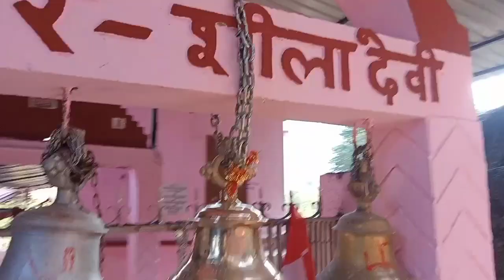maa shila devi temple!! ritha shahib ,new pahadi vlogger 🤞